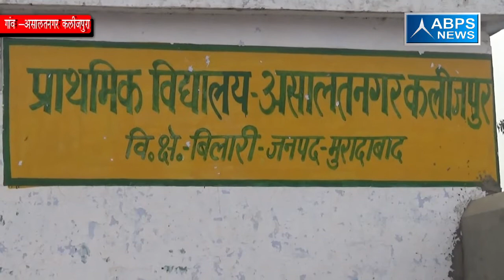ग्राम असालत नगर कलीजपूरा, ब्लॉक बनिया खेड़ा, जिला मुरादाबाद